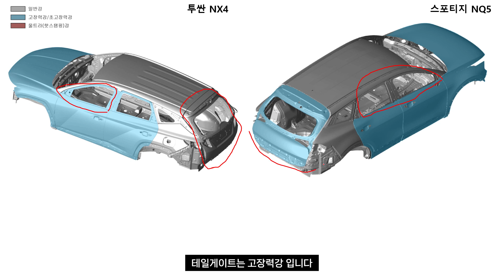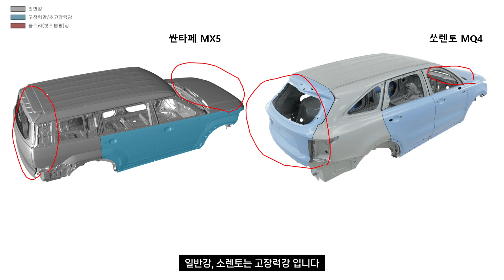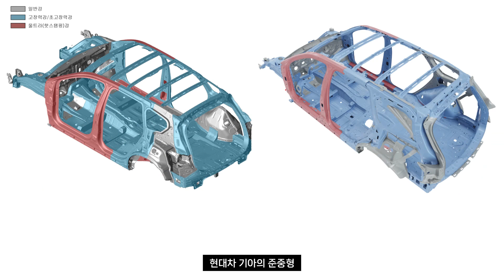이 두 차는 껍데기만 다를 뿐입니다 (투싼, 스포티지 차체비교)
출처 : GSW 현대,기아

[시리즈]
1. 현대차 세단
2. 현대차 SUV
3. 현대차 승합차, 경차
4. 현대차 통합본

5. 제네시스 세단
6. 제네시스 SUV
7. 제네시스 통합본
8. 쏘렌토 하브/싼타페 하브
9. K9, 제네시스 비교
10. 싼타페 4세대 구형신형 비교
11. 팰리세이드 VS 카니발
12. 카니발 3,4세대
13. 모닝 23년형/24년형 비교
14. 전기차
15. 싼타페 4,5세대 비교
16. 싼타페 MX5, 쏘렌토 MQ4 PE 비교
17. 현기 소형 SUV (본편)
18. 현기 중형 SUV (본편)
19. 기아차 세단
20. 기아차 통합본
21. 동급 차종 비교
  - 아반떼, K3
  - 쏘나타, K5
  - 그랜저, K8
  - G80, K9
  - 캐스퍼, 모닝, 레이
   - N 시리즈